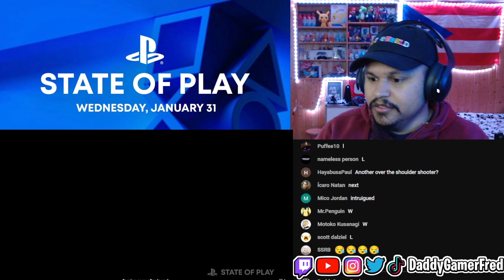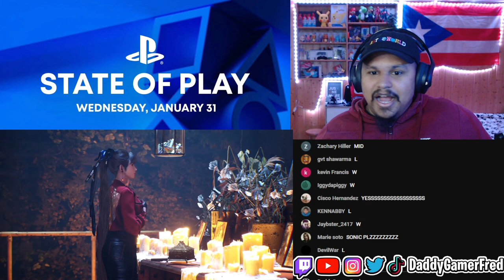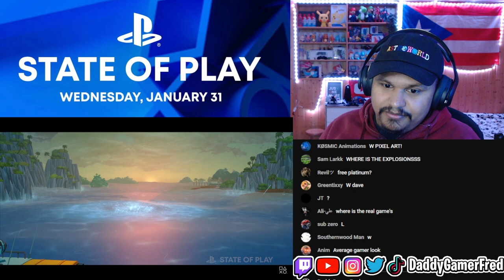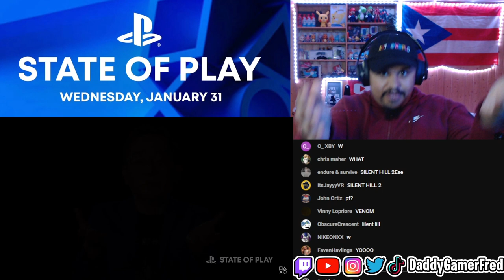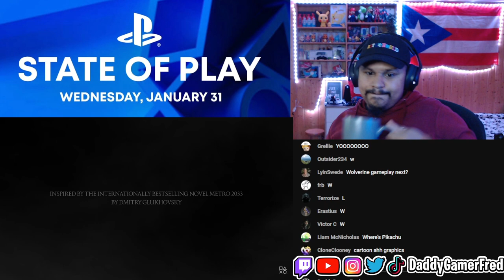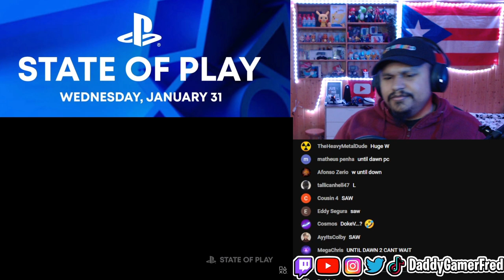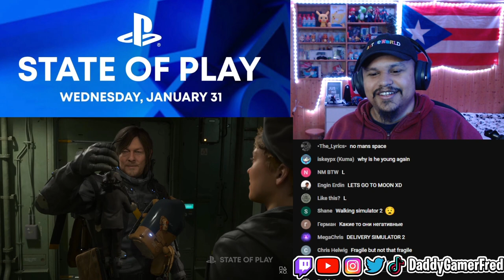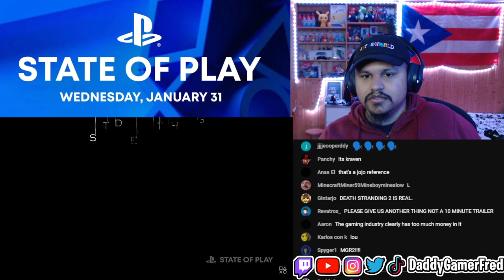FULL JANUARY 2024 STATE OF PLAY REACTION | SILENT HILL 2 REMAKE, DEATH STRANDING 2 SONIC X SHADOW !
Follow Daddy Gamer Fred
◉ YouTube Member: ​
◉Nintendo Switch Friend Code : SW- 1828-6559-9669
◉PSN : DaddyGamerFred
◉Pokèmon G0 Trainer Code : 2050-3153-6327